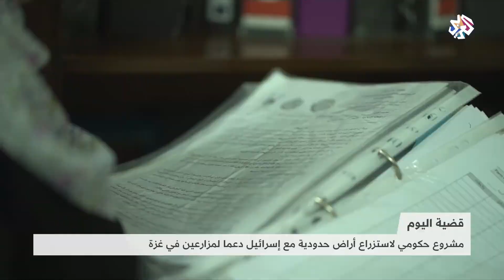مشروع حكومي لاستزراع أراض حدودية مع إسرائيل دعما لمزارعي غزة │ قضية اليوم